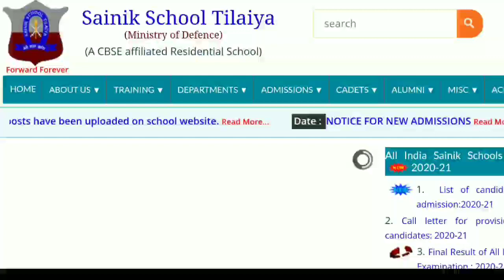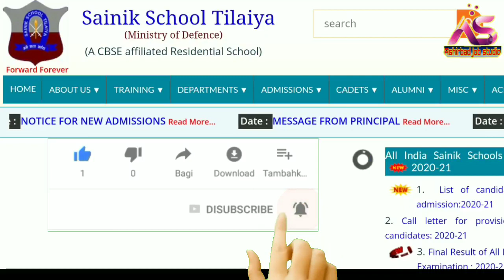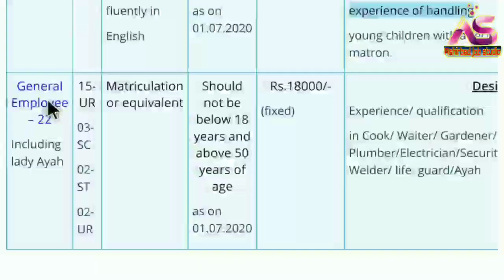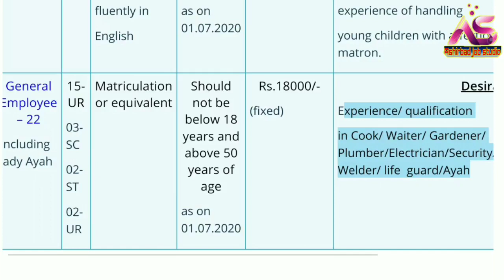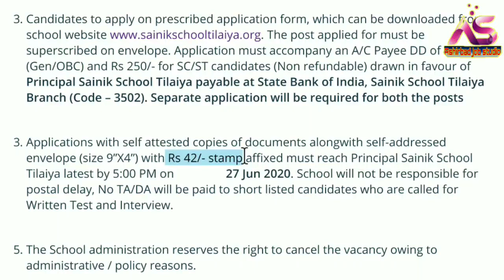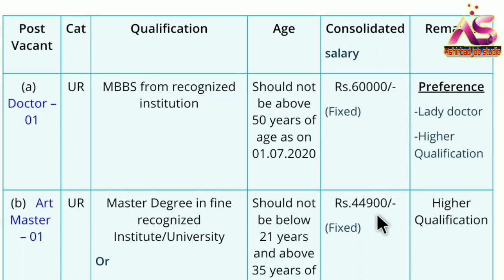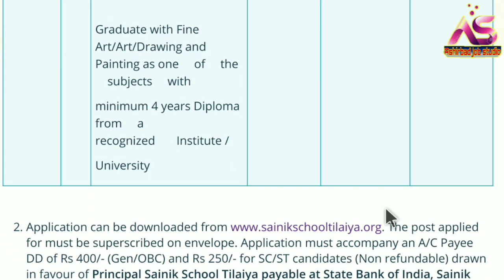স্কুলে চাকরির খবর 2020 || Only 10Pass Job || Sainik School Job Notification 2020.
Railway interview
airport job
C.B.S.C. Requirement